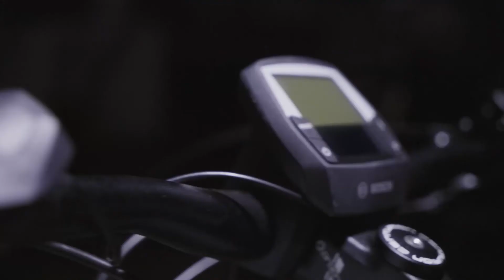CT Ebikes Ultimate Ebike Experierence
CT Ebikes provides you with the highest quality, Bosch powered ebikes in the Western Cape.

Take a look at these two epic ebikes. The Centurion No Pogo ER 3500 full suspension ebike and the Backfire Trailer ER 850 hard tail ebike.